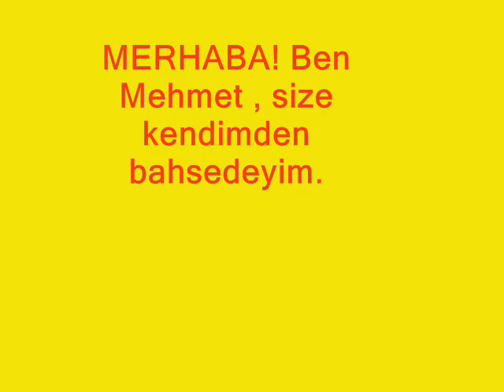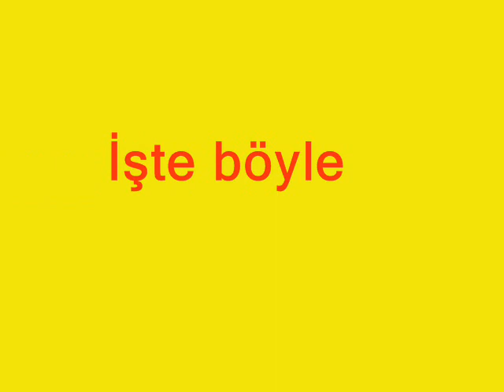kayacık memo 1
SELAMLAR bu videoda  kendime ait her yeden görüntüler var iş ile ilgili akrabalarımla vs . gediz kayacık yenigediz çomaklar gökler dereköyhacıaliler aliağa köyü güzüngülü akçaalan cebrail selters ahlen düsseldorf koblens istanbul ibrahim tatlıses tarkan kurtlar vadisi pusu köprü antalya manavgat side çolaklı kemer ısparta burdur manisa izmir konya hababam trabzon kayacık lokman mehmet adem mustafa reyhan akgün sami osman necati metin güngör kaynak gürpınar aras martla video renault megane deniz plaj kar kış Türkiye almanya gelsenkirchen  oberhausen maxain hanover biri bizi gözetliyor haberler schov time ismail güngör nural güngör osman güngör süleyman güngör ömer güngör mehmet güngör metin güngör  bunlar her nerede yaşanıyor ve yaşatılıyorsa selam ve segilerle sunarım .